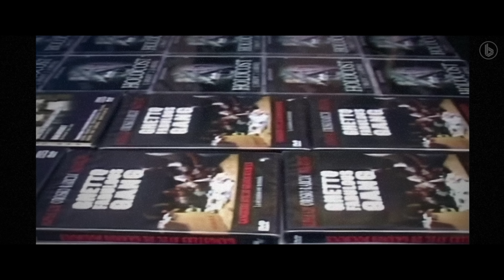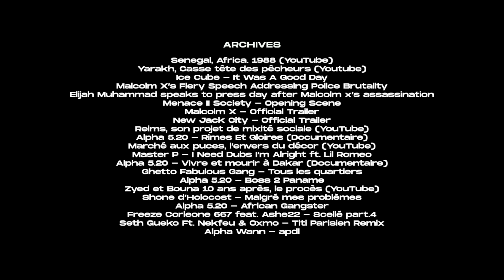RESPEK Alpha 5.20 : Gangster d'Afrique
RESPEK, le tout nouveau format de Booska-P incarné par LeChairman.
Connu pour son franc-parler et son enthousiasme, il n'hésite pas à dire les choses comme il les pense sur des sujets qui font ou ont fait l'actualité. Pour ce deuxième numéro, LeChairman revient sur la carrière de Alpha 5.20 et la marque laissée par son empreinte dans le rap français.

Un format original Booska-P 🎥

➡️  CRÉDITS
Idée originale : Hamad, Franck Hiag et LeChairman
Avec : Le Chairman
Réalisation et montage : Alex Haze
Rédacteur chef vidéo : Franck Hiag
Chargée de production : Manon Bosso
Remerciements : Le Cinéma Saint-André des Arts